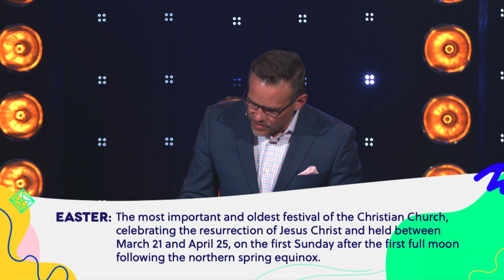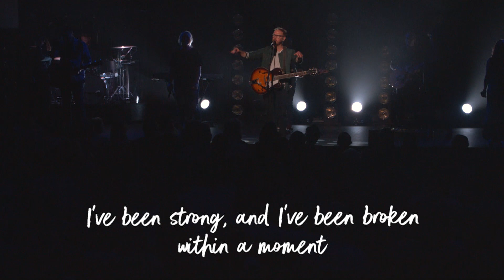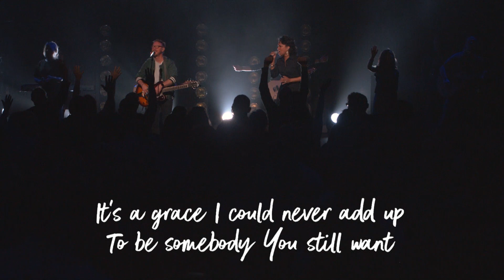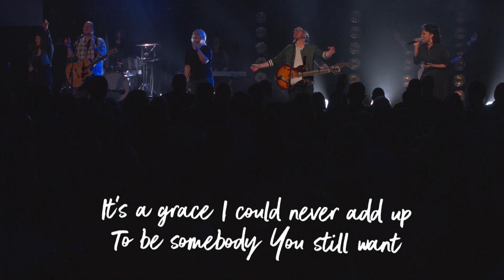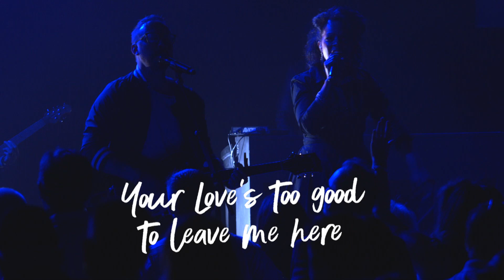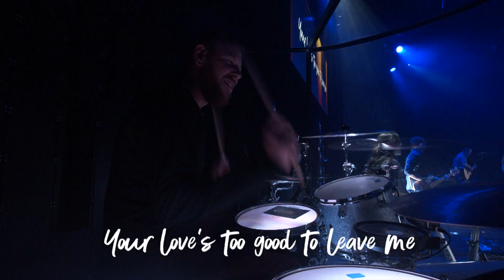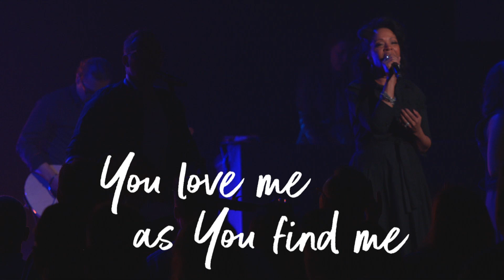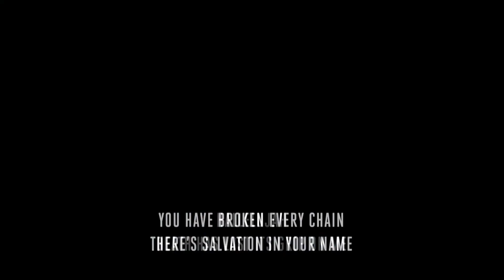Easter / April 20 & 21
Saturdays // 4:30p
Sundays // 8:30a, 10a, & 11:30a